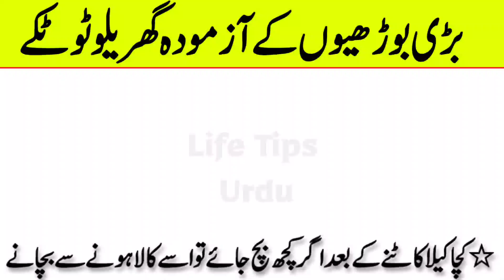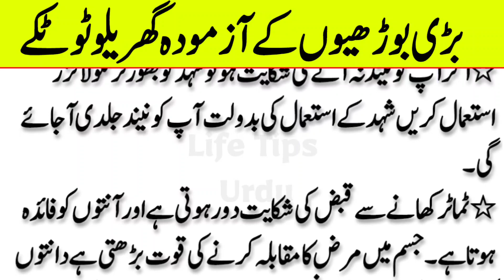Amazing & Easy Kitchen Tips and Tricks For Women | Azmoda Gharelo Totkay | Totkay In Urdu